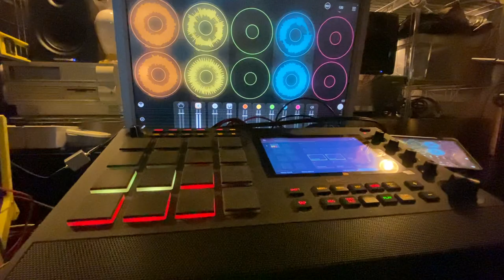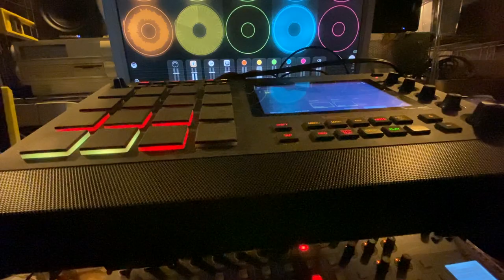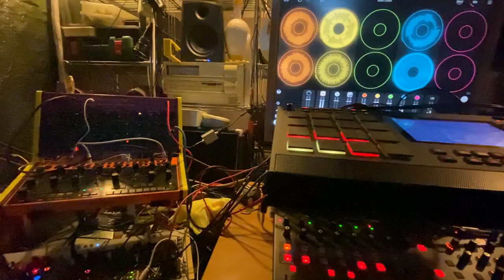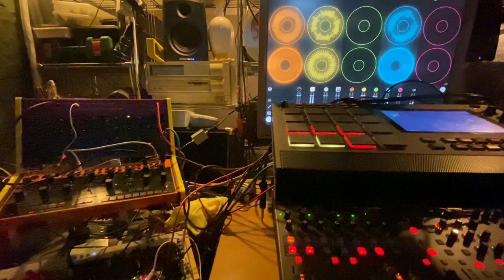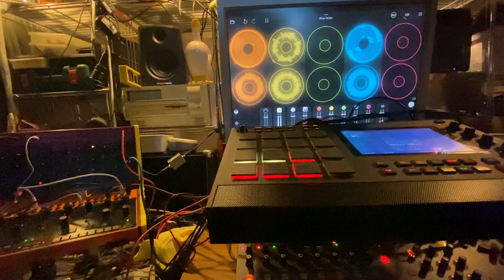Blue Order (New Monday)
I recently hear this bass sequence in Spielberg's "Ready Player One", so I found out what it was and jammed around it in A minor.